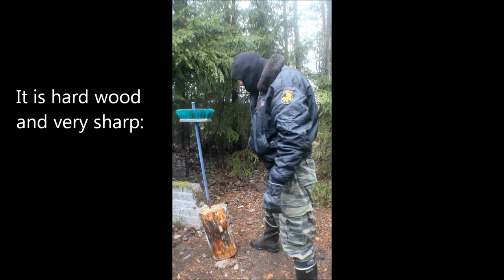Using the BROOM as a weapon. Against Predator et al.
How to Use a Broom Against Predator
Movie clip from Predator 2